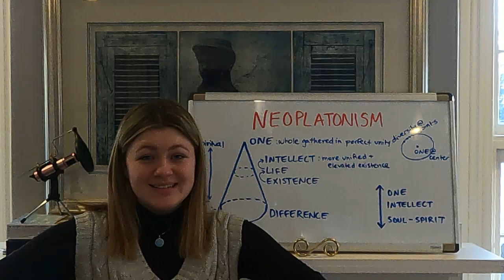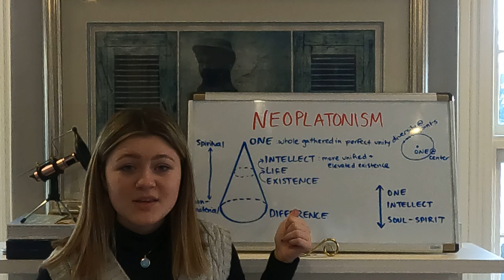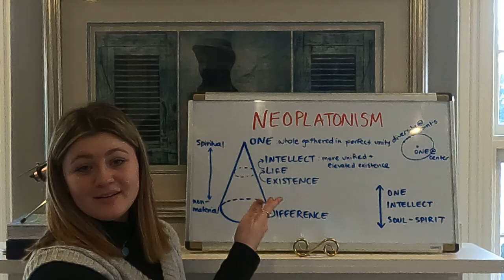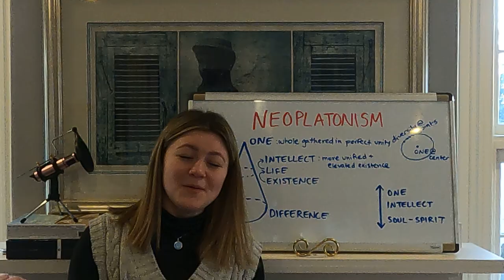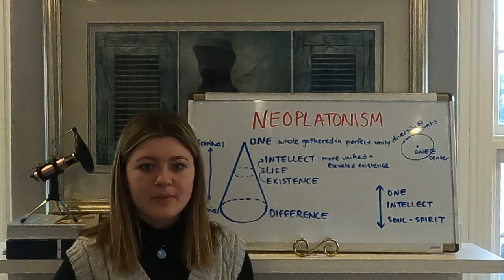What You Need To Know About Neoplatonism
This video is an overview of Neoplatonism. This Youtube Channel is an extension of the Emma-ism Philosophy Podcast.
For more philosophy, listen to Emma-ism on Spotify, Apple Music, Anchor, and Google Podcast.
Give a follow on Instagram too! @emmaism.phi